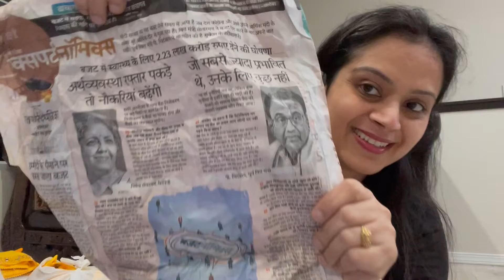HUGE DIWALI SHOPPING HAUL | Amazing & Beautiful Decorative stuff For Diwali| Diwali Shopping In USA